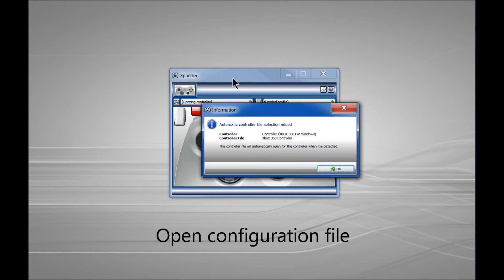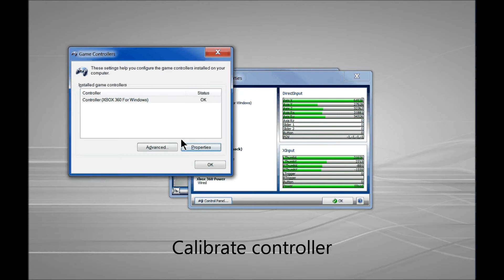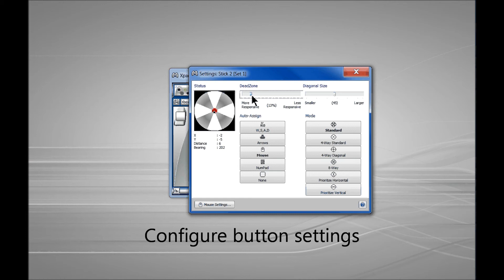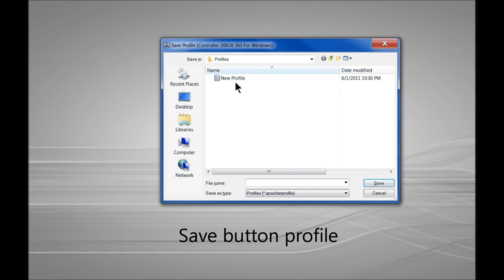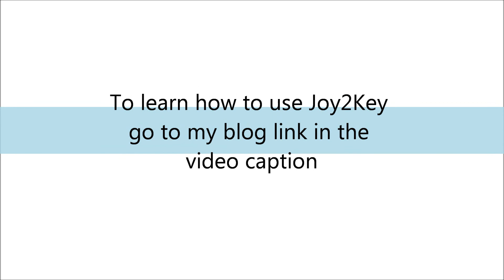FREE: Connect Windows 7 / Vista to Xbox 360 controller AND customize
NOTE: The files are probably not available any more.  It’s been a long time since I came back to this video.   I thought about creating how to guides on a regular basis, guess how that turned out.

Step-by-step tutorial about how to use your Xbox 360 Controller with your Windows 7 or Vista PC for free using Xpadder.